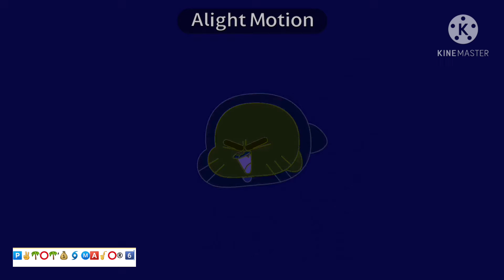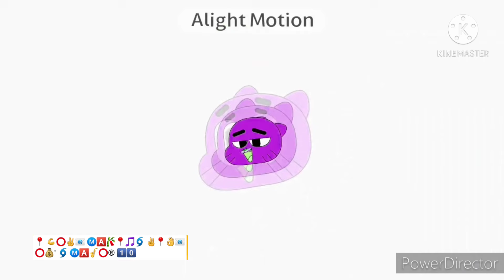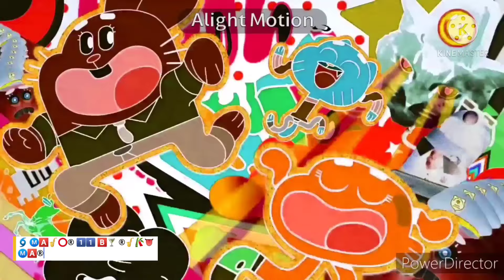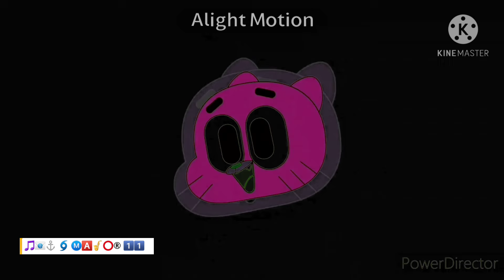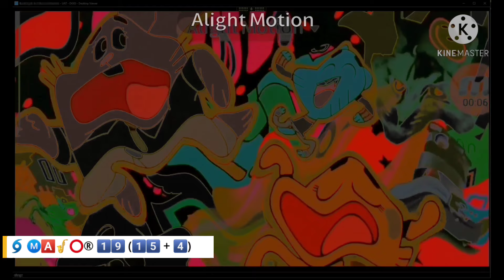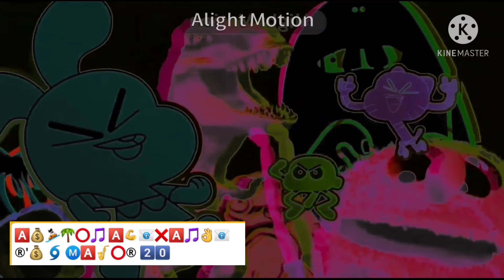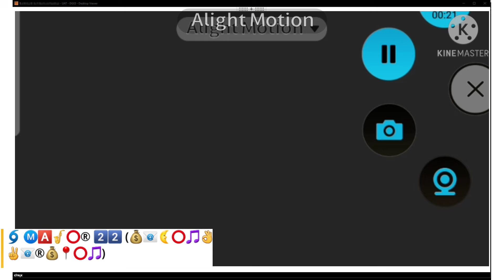The Amazing World of Gumball Theme Song In G Major Effects